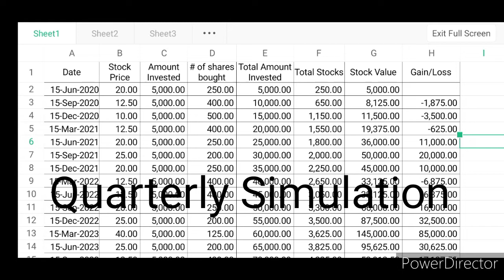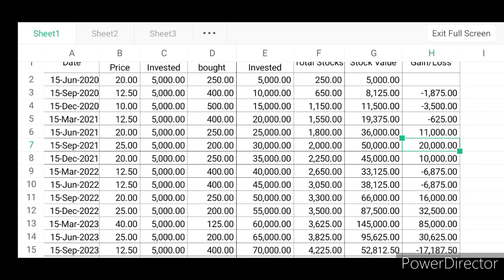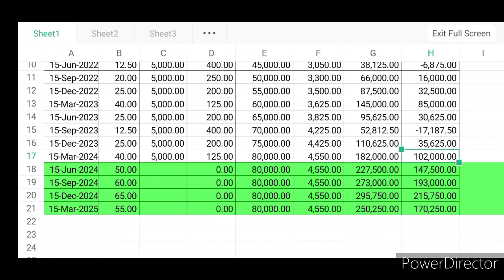HOW TO DO COST AVERAGING? (PESO)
Peso Cost averaging is the easiest method in stock investing. This is applied to long term investors and to those individual that have no time in studying company fundamental and technical analysis.

The best way to pick stocks for cost averaging is when the stocks is on an uptrend or sideways. In this we can be sure that our cost average price is mostly in a straight line.